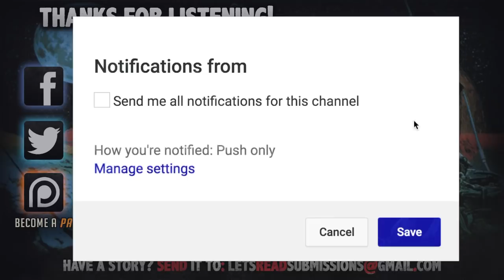7 True Scary Bizarre Horror Stories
Special Thanks to MR X DREAMS for featuring his awesome narration while I am away this week!

7 True Scary Bizarre Horror Stories includes stories from all various crazy encounters submitted by users like you...

🕓 TIME STAMPS:
01:19 – Hoarder Death Scene
08:24 – My Son’s Father is a Stalker
20:44 – Monster on a Military Base
26:24 – Child Doppelganger
32:05 – Young Vampire
36:49 – Ghosts of a Couple
46:49 – Reptilian Encounter